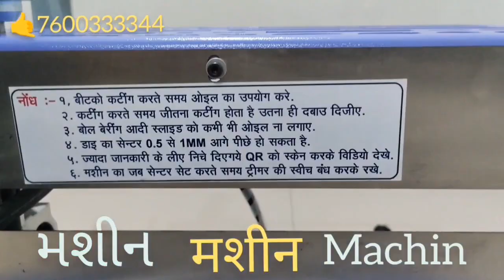Upvc, aluminium copy router machine, aluminium section, lock cutting,Surat Gujarat, mo 7600333344,